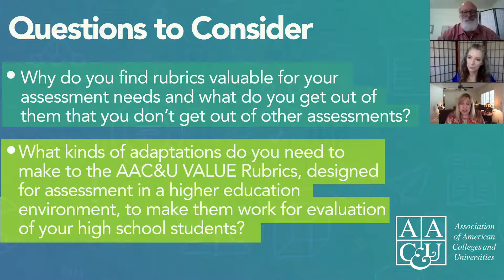An Educator's Perspective on Rubrics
Dr. Tammie Cumming and Dr. M. David Miller discuss a high school educator's perspectives on using rubrics as a tool to assess student learning with Dr. Amanda Clarke, who serves as a Teacher of English at Viewpoint School.